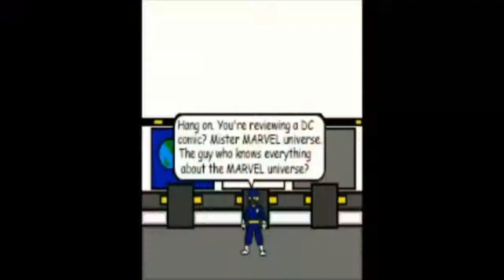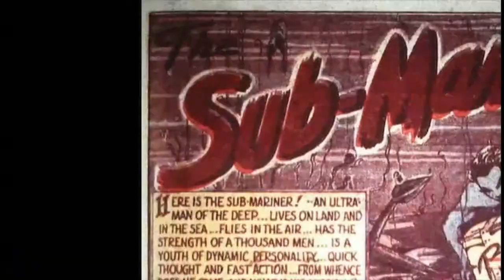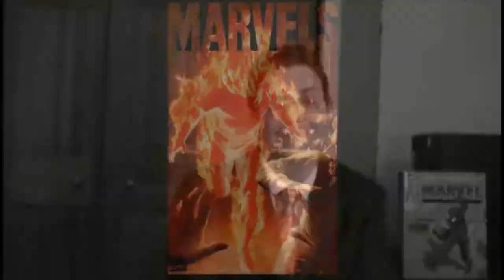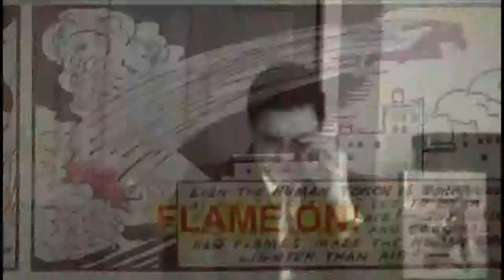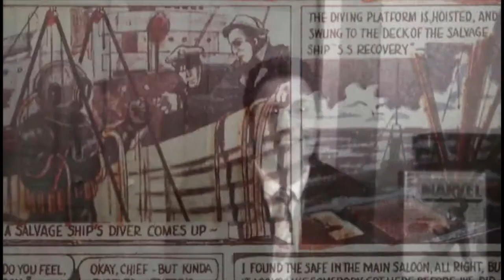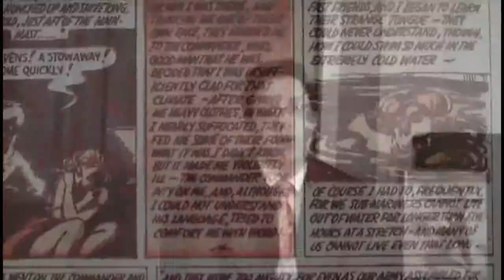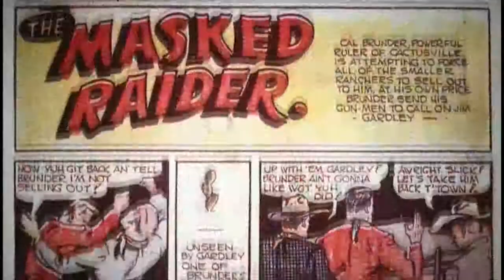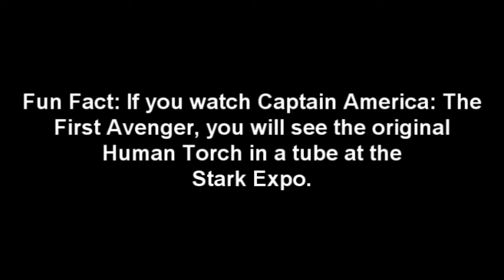Comic Showcase #8: Marvel Comics #1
Time to go back in time with part one of my Marvel Comics retrospective! I start way back in the 1930s and eventually return to the present! The characters in the video are property of their respective companies. The Starbolts is property of Chris "Cferra" Ferraiolo.